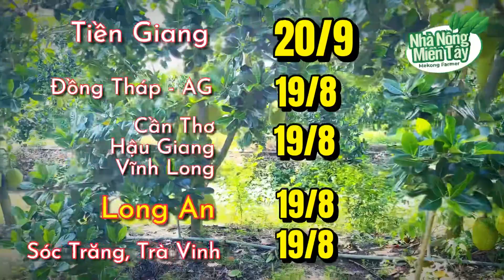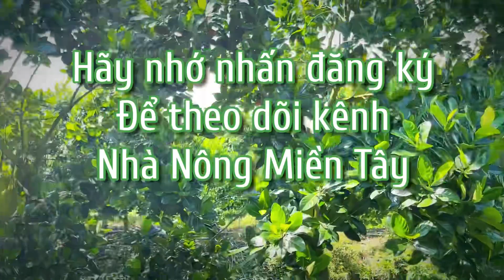Giá mít thái hôm nay ngày 04.08.2022 | Cập nhật giá cả thị trường mít thái siêu sớm mới nhất